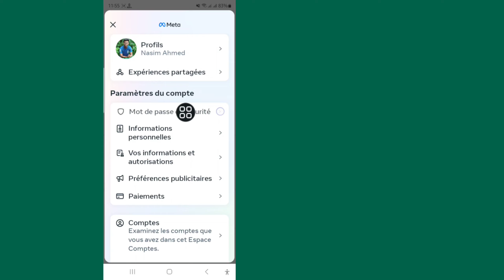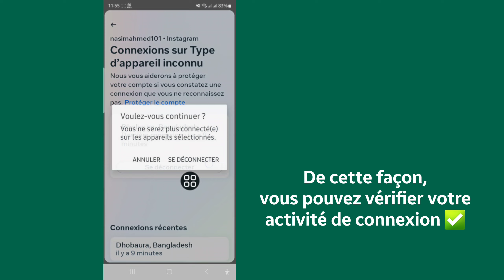Comment vérifier mon appareil de connexion Instagram | Qui utilise mon compte Instagram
Comment vérifier mon appareil de connexion Instagram (nouvelle mise à jour) |  Qui utilise mon compte Instagram

 Je vais vous montrer comment vérifier mon appareil de connexion Instagram. Regardez cette vidéo et découvrez Qui utilise mon compte Instagram ?¿?

 Voulez-vous savoir comment vérifier mon appareil de connexion Instagram ?¿ ?

 Veuillez suivre toutes mes étapes

 Instructions à l'écran

 ⬇️⬇️ SUJET DISCUTÉ ⬇️⬇️

 Comment vérifier l'activité de connexion Instagram

 comment voir qui utilise mon compte Instagram

 qui utilise mon Instagram

 activité de connexion Instagram

 Instagram nouveaux paramètres et confidentialité

 activité de connexion Instagram Voir

 connexion Vérification de l'activité sur la mise à jour des paramètres Instagram

 Paramètres Instagram Connexion à la mise à jour de la confidentialité Vérification de l'activité Instagram

 Instagram nouvelle activité de connexion de mise à jour